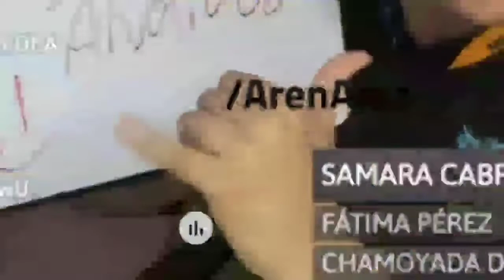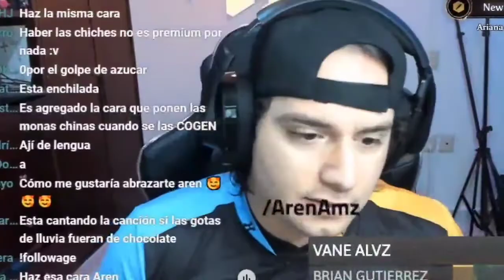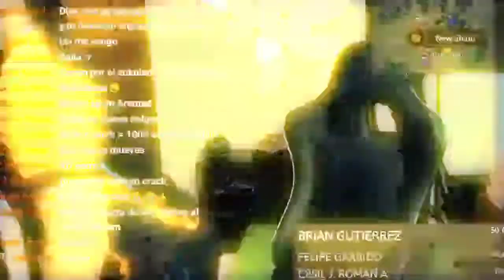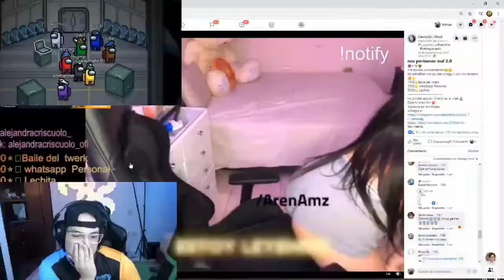COMO SER STREAMER CAP 4 TALENTOSAS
TODOS LOS LUNES APRENDEMOS DE STREAMERS TALENTOSAS A LAS 2 PM EN MI CANAL DE FACEBOOK.